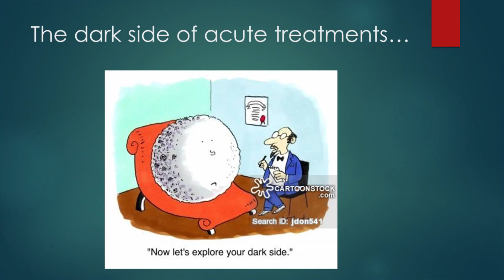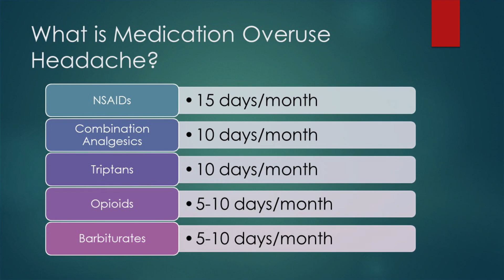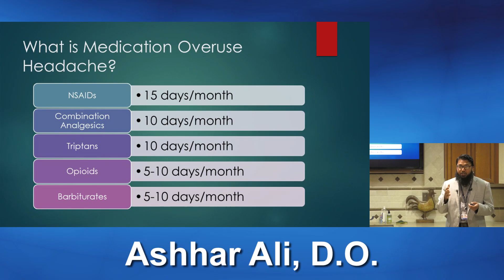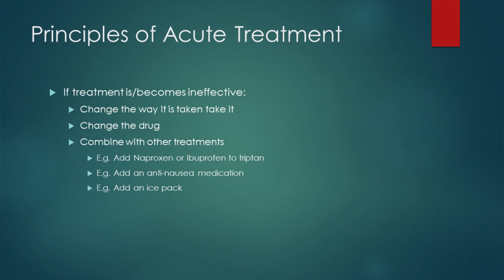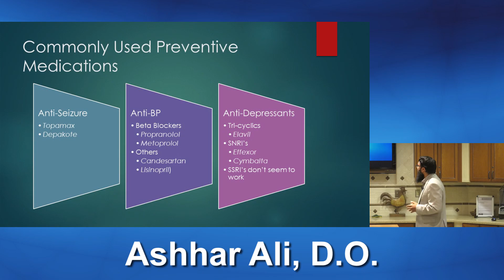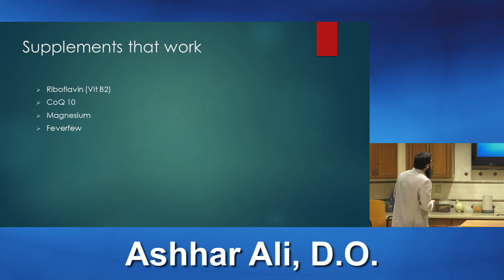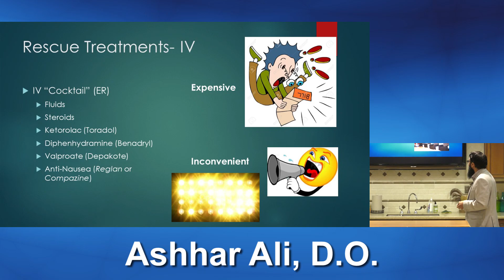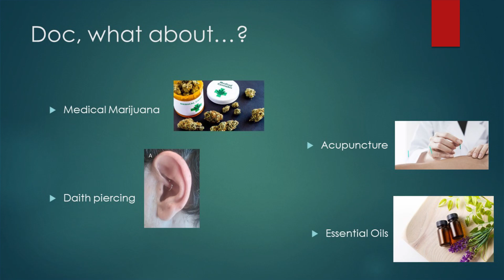Migraine Treatment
Dr. Ashhar Ali discusses treatment strategies for migraine headaches with specific focus on acute and preventative treatment.